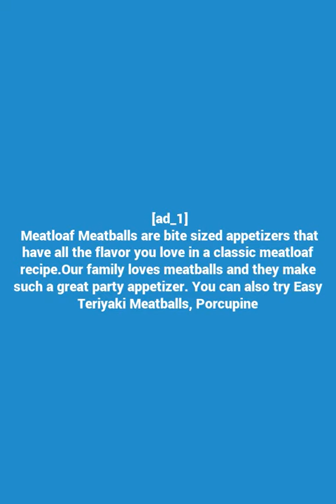Meatloaf Meatballs – The Recipe Critic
Meatloaf Meatballs are bite sized appetizers that have all the flavor you love in a classic meatloaf recipe.Our family loves meatballs and they make such a great party appetizer. You can also try Easy Teriyaki Meatballs, Porcupine Meatballs, or make these Swedish Meatballs for dinner!